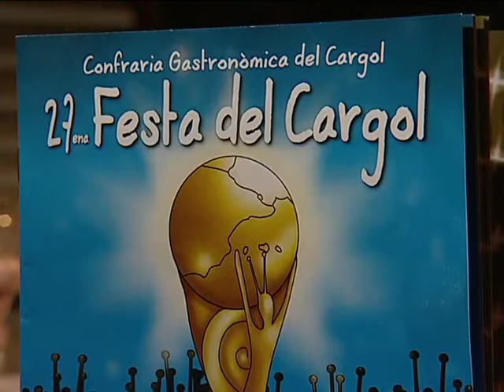Justo Molinero Santiago Soteras en el Qui és Qui? de TeleTaxi Tv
Justo Molinero entrevista a Santiago Soteras, presidente del Grupo Soteras, en el Qui és Qui? de TeleTaxi Tv (9-2-2011)